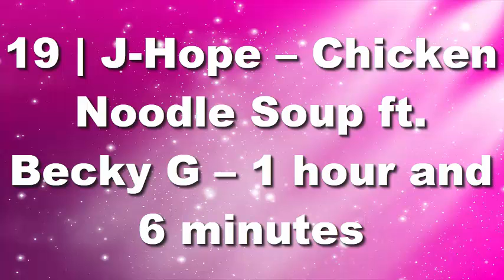Global Fastest Songs to Reach 1 Million Likes on Youtube of All Time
Vídeos Musicais Mais Rápidos a Ultrapassar 1 Milhão de Likes no YouTube em Toda a História!